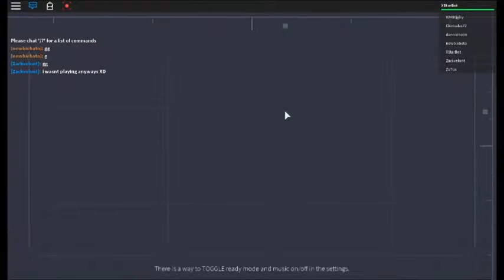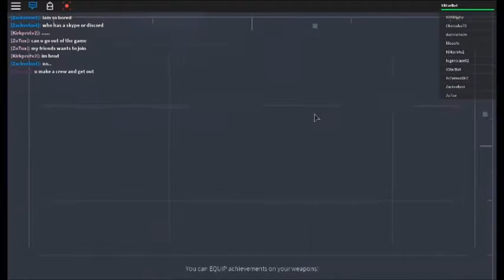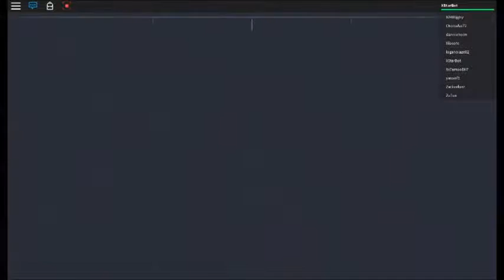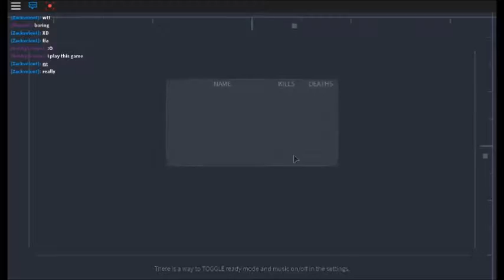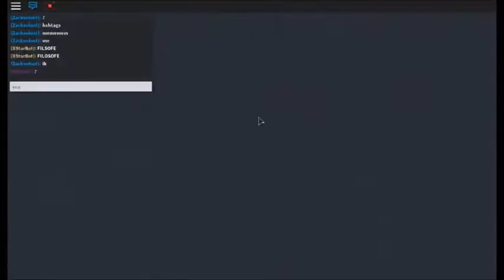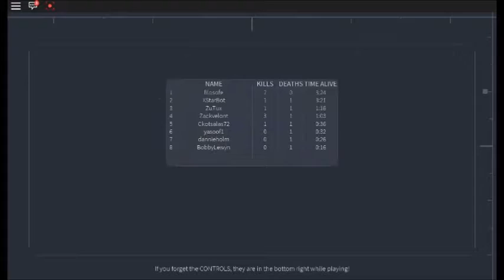ROBLOX: LAZER - MasterOfTheElements - Gameplay nr.0650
I added fast-forward on my videos to make it feel less slow. You are able to slow down or speed up the video by pressing the gear button below the video/on the video. Do you want to play the game? Search the name on the title! I want to make the video short as possible to make it less complicated to edit. Finally I changed this description for the third time. Also the quality of the video...I DON’T want do anything about it. Tell me what part is missing and i might upload it on the deleted scenes. I didn’t notice the glitch static bug is gone, but I don’t care about the fast-forward crazy music :P
Long videos take time to upload and that is why the video is fast-forward…THE END